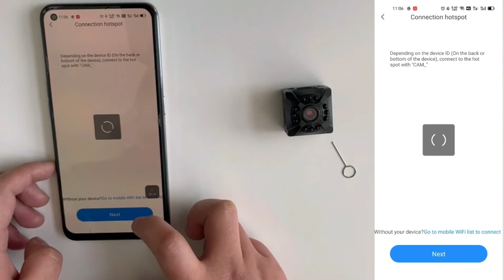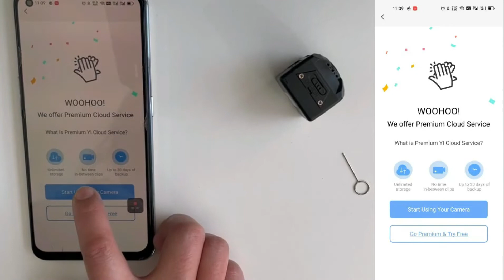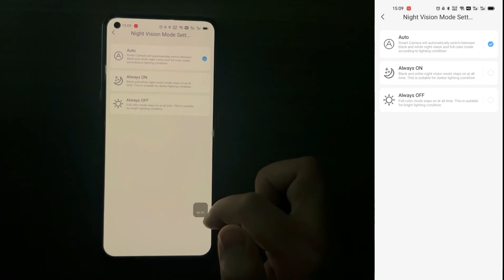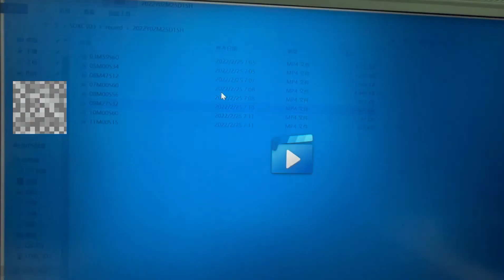How to connect Ebarsenc mini camera by Hotspot config to Wi-Fi#minicamera#wirelesscamera#wificamera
Motion detection
Night vision
SD card recording
WIFI connection